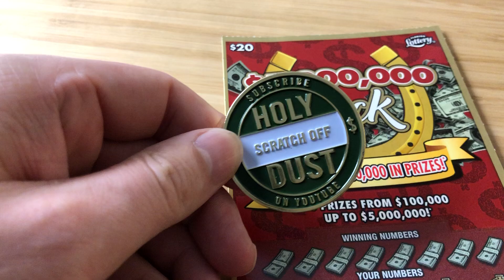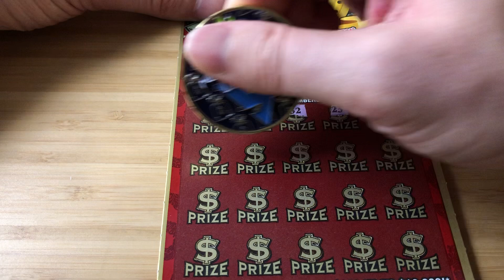Just One! | 1 x $20 ~ $5,000,000 Luck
Found a winner!